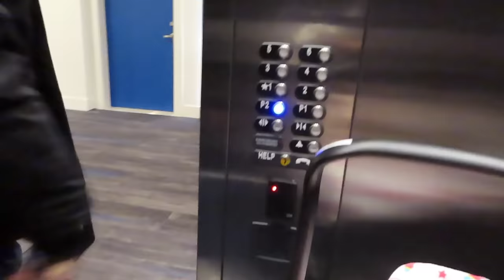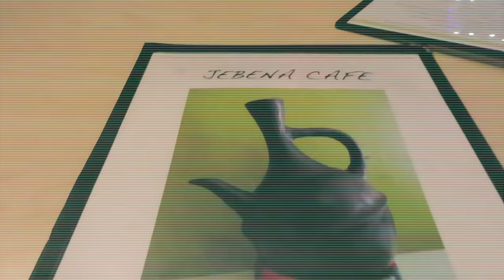OUR FIRST VLOG ! I MADE $1000 IN ONE DAY? // ENRIQUE'S CAR BROKE DOWN...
Just thought I'de share a day in the life vlog when I am not at work so you can get to know us a little bit better! :)